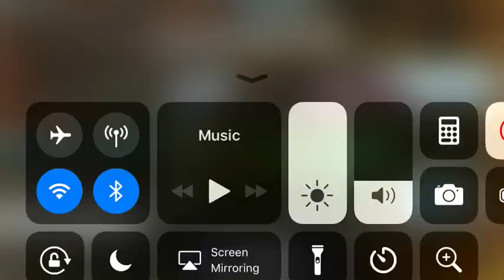Bullet Force: ACR